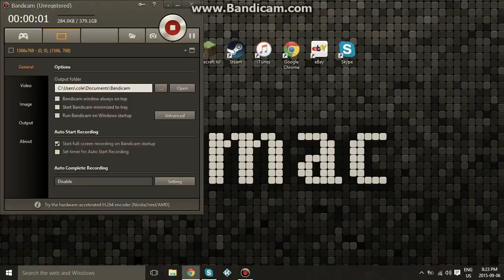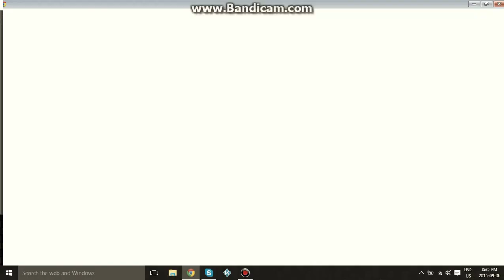advanced warfare livestream #1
me and my friends have fun while playing advanced warfare on the ps4 system.